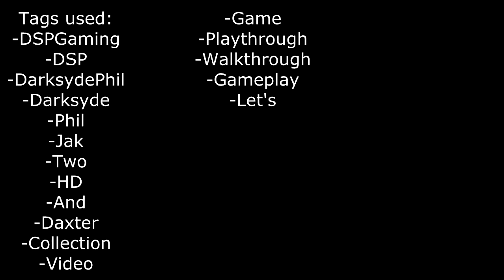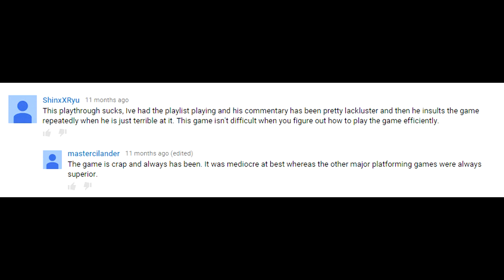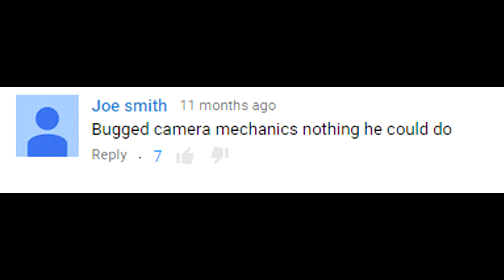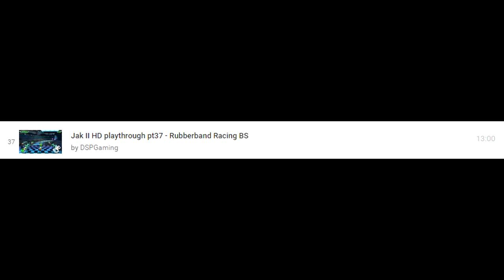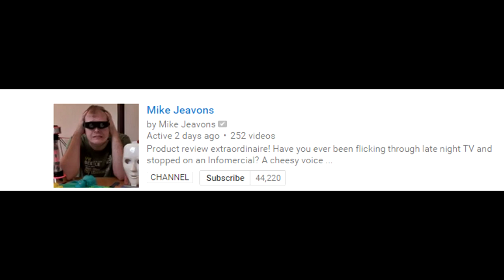Dark Ego - Part 4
Lich is brought on to help us follow along and understand more fully what it is that Phil is doing so wrong... besides everything.

Since Youtube doesn't save your place in the video anymore, here are some times I came up with to help find your place:
18:35 - "Hitchin' a Ride"
28:52
35:40 - Race (No, not that race)
49:13 - Assault at the Docks
54:07 - Escorting HELL
1:01:40 - The Mines